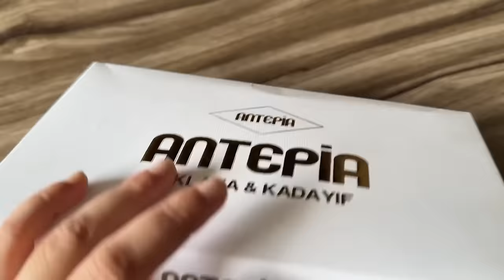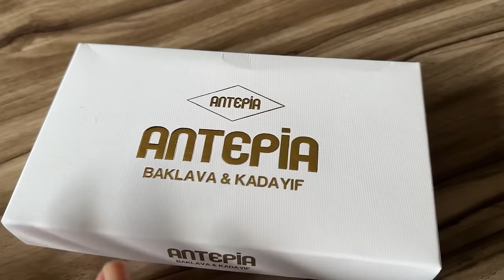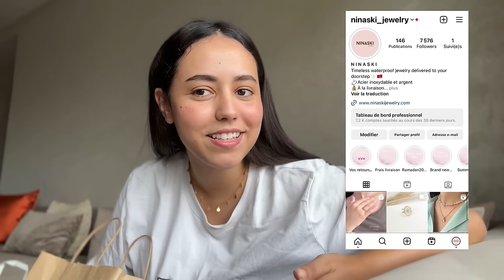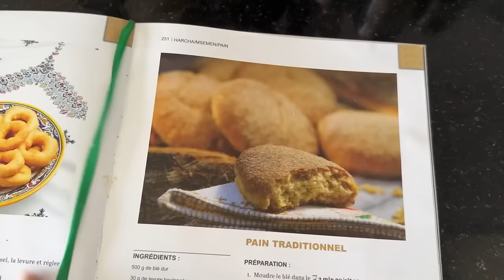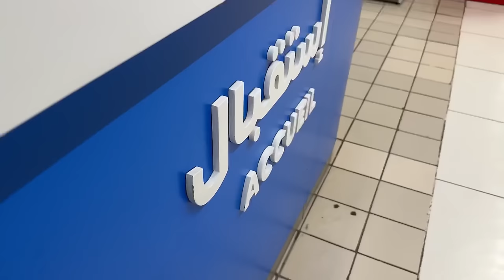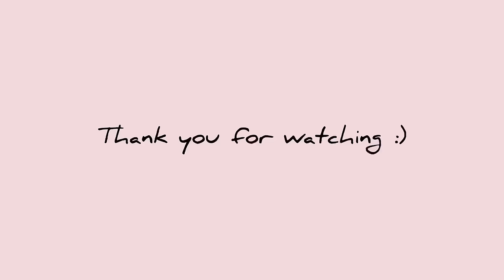WEEKLY VLOG | shop with me🛍family time 🥰Haul 🎒🕶easy pancake recipe 🥞أسبوع كامل معي